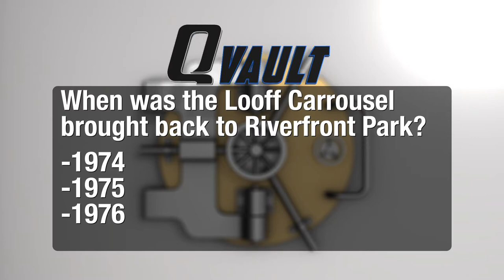Q VAULT Looff Carrousel A